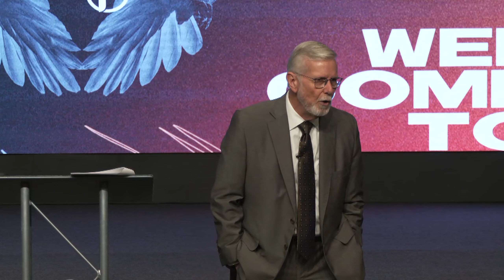Rev. Edwin Anderson // Sunday AM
Sunday, April 21st 2024